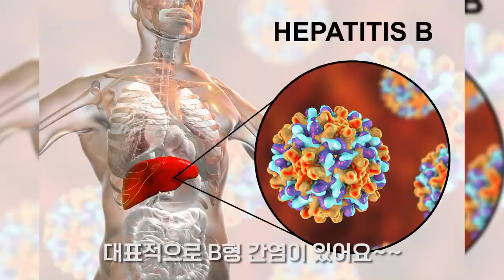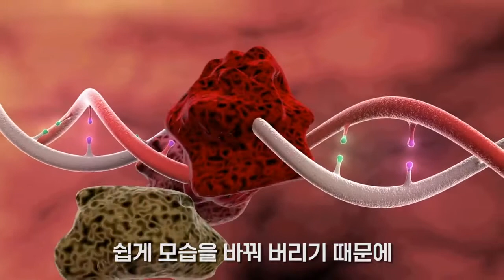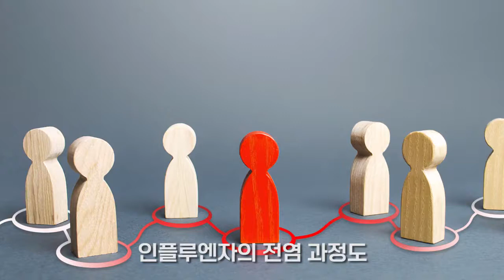변종 바이러스가 생기는 이유에 대해서 소개합니다.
변종바이러스 변종바이러스생기는 이유
이번엔 리얼스프가 부산아지매로 목소리를 변조해서 새롭게 영상을 올려보았습니다. 귀에 쏙쏙 들어오시나요? ^^